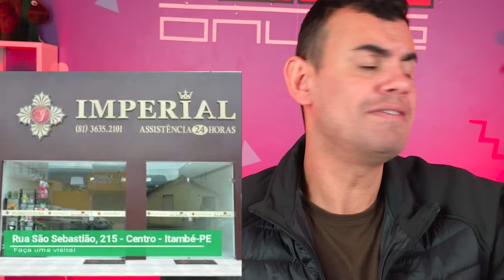NOMES ENGRACADOS DE FUNERÁRIAS 2 - Fubá online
Veja essas Play lists:
Quem me enviar alguma coisa? 💌 🎁
Para: Fubá
Coronel Macedo-SP